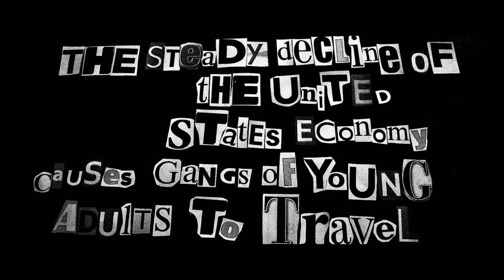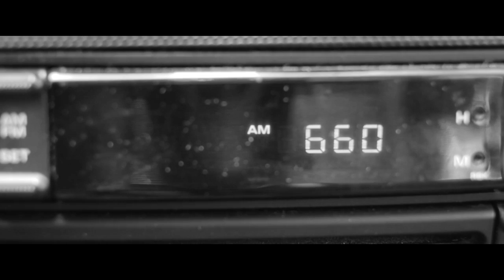"Brass Knuckle Broads"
"Brass Knuckle Broads" - a film by CJ Molina

The steady decline of the United States economy causes gangs of young adults to travel the country using unconventional strategies to make money. Many people resort to crime and violence in order to survive.

(Thanks to Personal Soda - stay thirsty!)